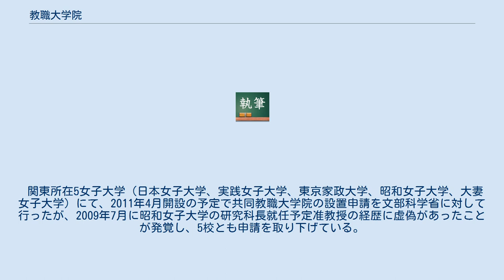教職大学院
教職大学院（きょうしょくだいがくいん）は、専門性の高い教員を養成することを目的に展開する専門職大学院である。
修業年限は標準で2年。
各校が定める在学期間を在学し、各校が定める45単位以上を修得すること等で修了すると、教職修士（専門職）の学位が授与される。
 戦後の日本の教員養成は、大学（短期大学を含む）などの教員養成機関を中心に行われてきた。
文部科学省の中央教育審議会は、教員に対するより高い専門性を求める社会的な要求に応えるため、教員養成を大学院に移行することに関する審議を行った。
教員免許状制度とは直接の関係を有しないものの、教職大学院は、2008年4月1日（平成20年度）からの開設である。
 平成19年3月1日付にて、文部科学省より教職大学院設立に関する省令等（専門職大学院設置基準及び学位規則の一部を改正する省令等）が公布されており、平成19年4月1日に施行された。
 2020年現在、国立大学47校、私立大学7校の計54大学に設置されている。
カッコ内は定員数。
私立大学は★。
それ以外は国立大学。
公立大学への設置例は現在のところない。
 関東所在5女子大学（日本女子大学、実践女子大学、東京家政大学、昭和女子大学、大妻女子大学）にて、2011年4月開設の予定で共同教職大学院の設置申請を文部科学省に対して行ったが、2009年7月に昭和女子大学の研究科長就任予定准教授の経歴に虚偽があったことが発覚し、5校とも申請を取り下げている。